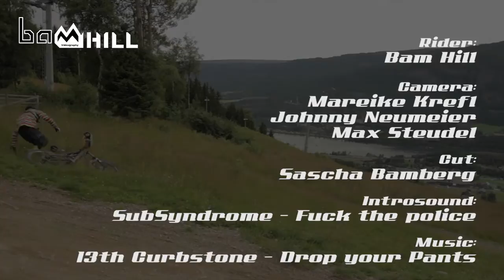Big Air MGN - Ansage II - Bikepark Hafjell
Schnallt euch an und macht euch bereit für die Ansage Nr 2.
Diesmal muss das Bergamont Big Air MGN und Rider Bam Hill sein Können in Hafjell präsentieren.
Gefahrene Pisten:
2-Buldreloypa
DH Worlcup Start
6 - Exspressen
Das Big Air hat sich mehr als gut geschlagen und hat damit bewiesen,
das es nicht nur auf heimischen Singletrails Zuhause ist und Spass macht,
sondern auch für den Bikepark und grobe Downhilleinsätze bestens gewappnet ist.
Aber checkt selber den Vollgas-Modus der Big Air MGN.

Buckle up and get ready for the announcement nr 2
This time the Bergamont Big Air MGN and his rider Bam Hill has to present their skills in Hafjell.
Driven Trails:
2-Buldreloypa
DH Worldcup start
6 - Exspressen
The Big Air has beaten more than good, and has thus demonstrated
it is not only on local single-track trails at home and makes fun there.
It is also prepared for the bike park shred and rough downhill-tracks
But check the full-throttle mode of the Big Air MGN for yourself.

Cam: Mareike Krefl, Johnny Neumeier, Max Steudel
Cut: Sascha Bamberg